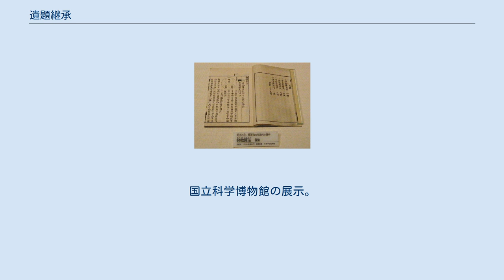遺題継承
遺題継承（いだいけいしょう）とは、和算書に於ける後世の学者に解を求めさせることである。
 遺題継承の起源は江戸時代の和算家である吉田光由であり、光由の著書『塵劫記』（1641年（寛永18年）版）の巻末に答えのない12の問題を提示し「実力ありと思うものは、これを解いてみよ」との記載があったのが最初である。
なお、『塵劫記』に掲載されてある光由の遺題の解答を初めて公開したのは和算家の榎並和澄である。
 後の学者に対する出題を当時は「好み」「遺題」と呼び、遺題を解こうとする学者が研究してその答えを自分の著書に載せる。
その後は自分も新たな問題を作成し、自身の著書に掲載して後世に受け継がれていった。
 初期は算数を用いれば解ける問題ばかりであったが、受け継がれていくに連れて遺題が難しくなり、高次方程式の問題に対して算木を用いる代数（天元術）の研究が、沢口一之らによって始まる。
沢口はこの方法で対応できない、未知数が多数ある高次方程式の遺題を提示。
 やがて江戸時代を代表する数学者である関孝和が、「傍書法」や「演段法」という筆算表記法による代数を発明し、多変数の方程式を表して解決。
文字係数の1変数多項式は元より、多変数の多項式も、ある変数について展開することにより「多項式係数の1変数多項式」と書くことを可能とした。
 これらは総称して点竄術（当初の名称は帰源整法）とも総称される。
厳密には、方程式を立てる天元術でなく、方程式を解く「正負開方術」（秦九韻の用語）を独創的に実現したことになる。
1674年に孝和によって書かれた『発微算法』まで受け継がれていった。
『発微算法』以降も遺題継承は行われていたが、急速な数学の発展は見られない。
 また、明治時代に入ると遠藤利貞が遺題をそれぞれ第一系、第二系、第三系、第四系と分類している。
吉田光由や関孝和は第一系に分類されている。
 『発微算法』（複製）。